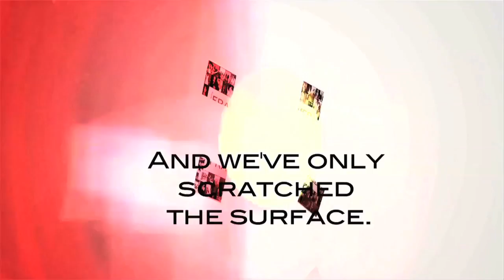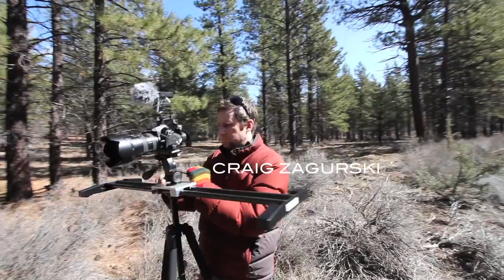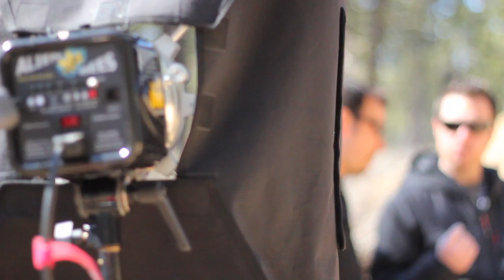[FRAMED] Season 1 Finale: Kevin Kubota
How do you get to be one of the Top Ten Photographers in the world?  We know.  You have fun, you are passionate, you are giving, you work hard, and you give back to the photography community. THAT is Kevin Kubota.  He has provided tools and education to hundreds of thousands of photographers all over the world that not only educate, they inspire.  Photography actions, lightroom tools, DVD's, tutorials, and now, something bigger.

This episode, we catch sneak peak into the next amazing tool that he and his team are creating.  We get to go with he and his team to three different scenarios of light.  Natural light with a couple, crazy extreme sports bikers, and a bride...in a cave.  I can't think of a better way to end a season than with a man like Kevin, truly a fantastic talent, but more importantly, a fantastic husband, father, and man.

Photographer: Kevin Kubota

Photographer 2: Benjamin Edwards

Videographer:  Craig Zagurski

Interns: Alycia White, Marina Koslow, Derek Oldham, and Cindy Girroir

Models: Bride: Katie Tuma, Mountain Biker: Jamie Goldman, and couple: Grace Laxson and Tom Monson